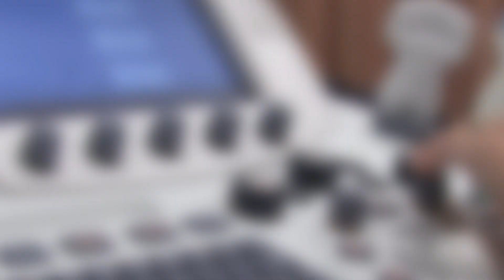The FDA is embracing ethical hackers | Comodo News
The FDA is now beginning to embrace using ethical hackers to help protect and fix vulnerabilities in medical devices and security.  Cyberattacks have been on the rise against medical devices putting patient lives at risk.  Medical device makers have fought back against the use of ethical hackers and the FDA had been neutral on the topic until now.